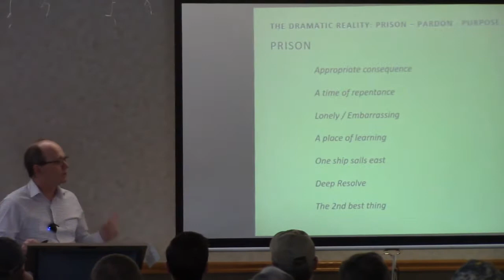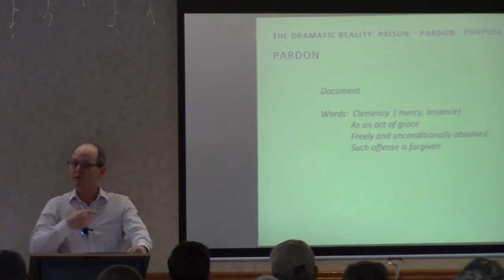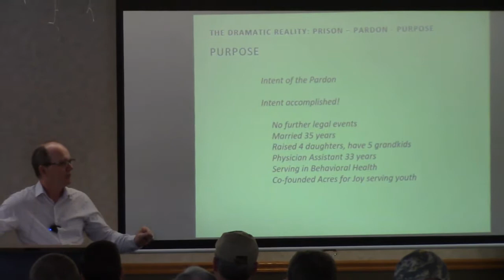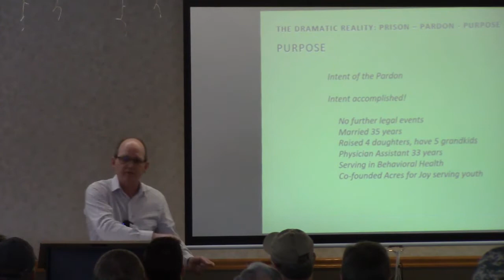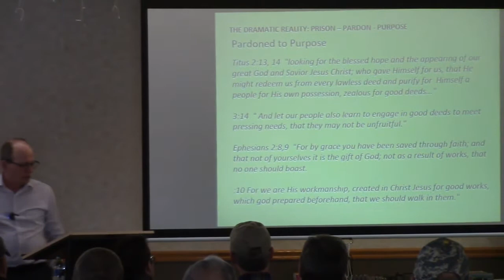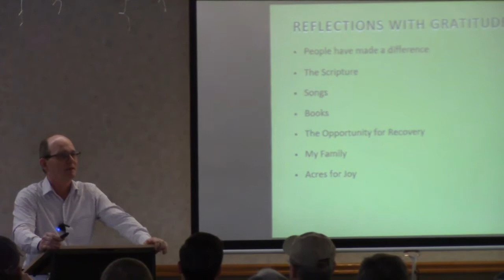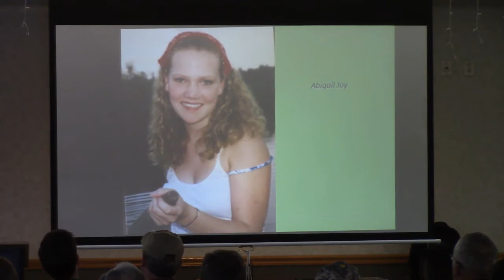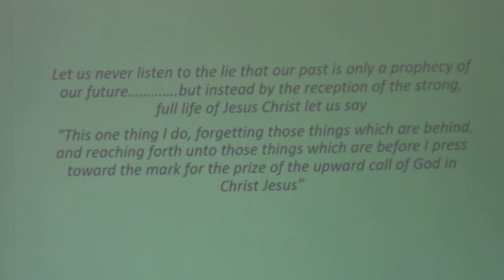From Prison To Pardon To Purpose - Jeff Jackson - Leading With Power - Lake Hallie WI - 2019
From a stance of gratitude, Jeff will reflect upon the bitterness of choices, their consequences, and help discovered at the most difficult of times. He will encourage us to never believe that our past is only a prophecy of our future; he will remind us that we can begin again, and again, and again while pressing forward.

Leading With Power is for men interested in learning how to handle the challenges of life, family and career. Each month successful, dynamic speakers will be addressing the challenges that all men face.

Come join us on the 2nd Thursday of each month at the Eagles Club, Lake Hallie WI.